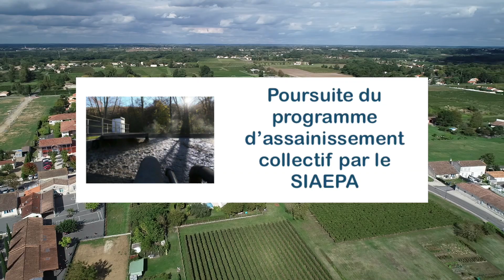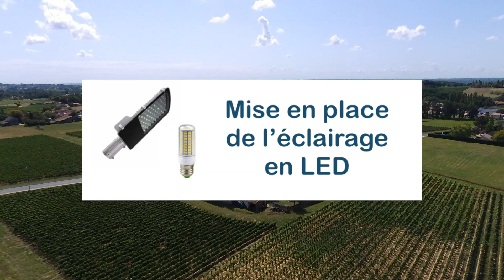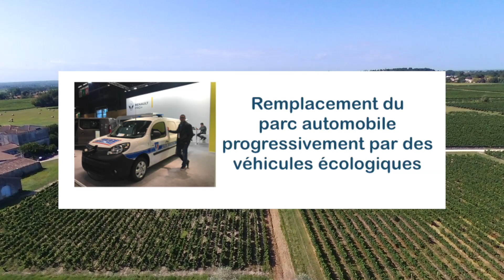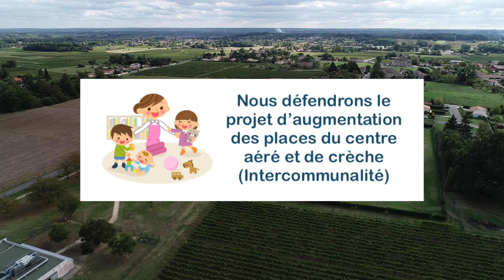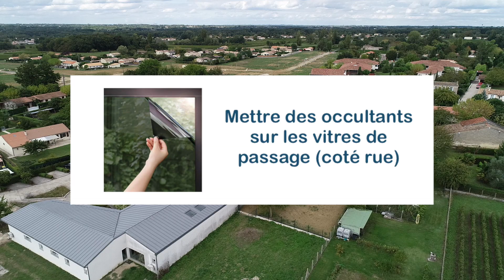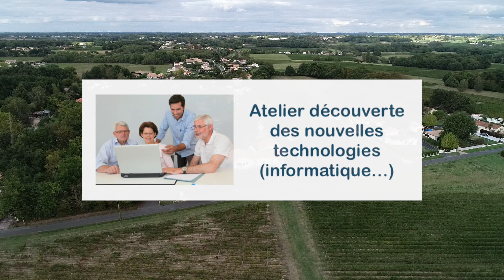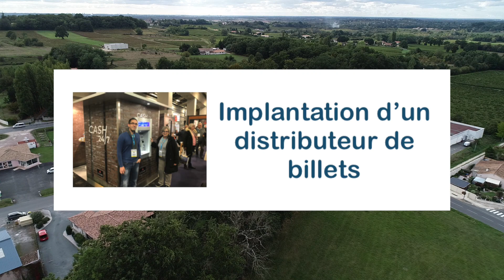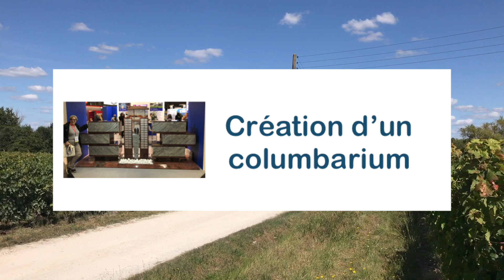Programme Municipal La Lande de Fronsac 2020